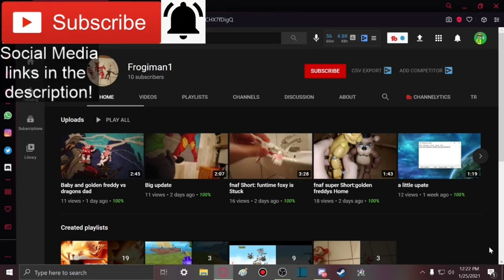PlayStation State of Play 2.25.2021 FULL REACTION!!!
Member(s):
- Frogiman1 (Ultra)

-SMG001, 2020